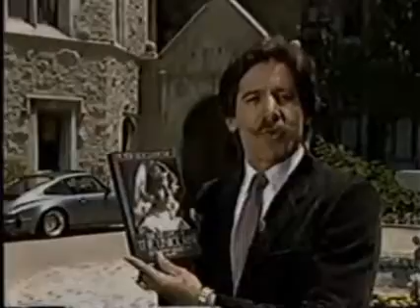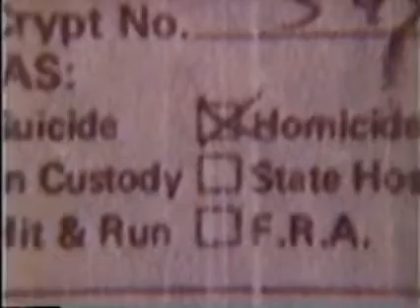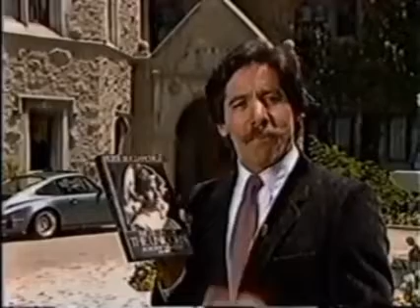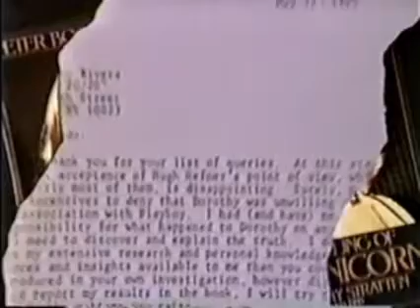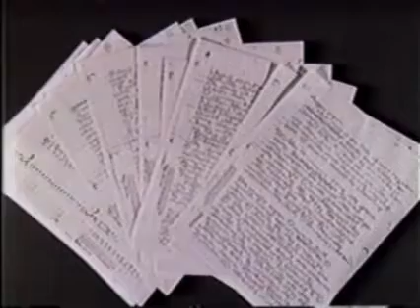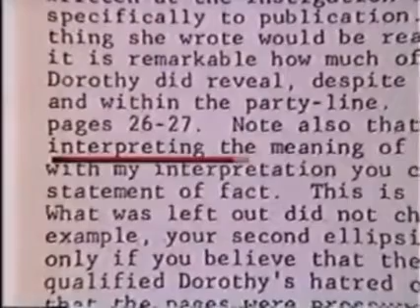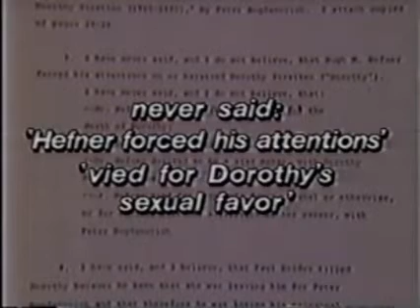Dorothy Stratten: "Smear & Obsession."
A 20/20 Segment With Geraldo Rivera Reporting On Model, Playmate & Actress Dorothy Stratten.